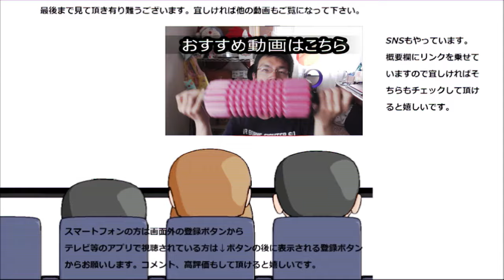ファミリーマート ソーダバニラフラッペを飲んでみた。あれ？今回は挑戦じゃなく～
ファミリーマート　ソーダバニラフラッペを飲んでみました。炭酸苦手なのにね……ですが何故か氷は食べられる不思議
贈り物は此方まで↓
〒153-0042